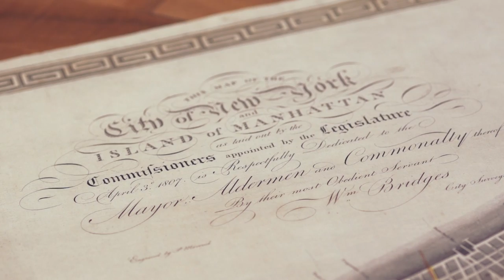Making Room for Urban Expansion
Led by Solly Angel, the Urban Expansion initiative works with cities to make room for their inevitable expansion. The initiative is based on evidence showing that mayors and civic officials can make minimal preparations to shape cities that are vibrant, inclusive, and affordable.